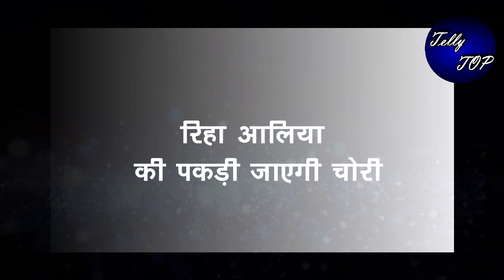KUMKUM BHAGYA || रिहा को जेल में डलवाएगी दीदा, “रनबीर का फूटेगा गुस्सा”